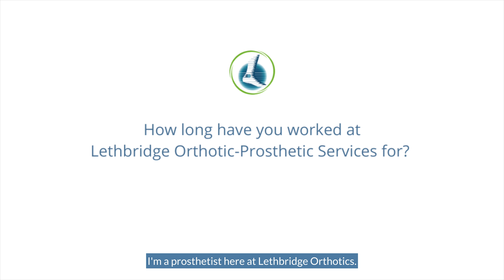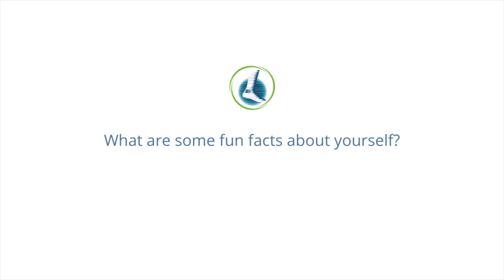Meet Russell Beazer from Lethbridge Orthotic-Prosthetic Services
Russell Beazer was born and raised in Southern Alberta and is happy to return to his roots to start his career in Prosthetics. Russell graduated from the University of Saskatchewan with a Bachelor of Kinesiology in 2016. Russell’s love of human anatomy and movement led him to the Prosthetics and Orthotics program at BCIT and graduated in 2018. He is completing a 2-year residency placement at Lethbridge Orthotics and Prosthetics before writing his certification exams. Russell is passionate about his work in prosthetics and is excited to serve the people of Southern Alberta in this evolving field of work. Outside of work Russell loves spending time with his wife and four adorable kids, weight lifting, and hunting.

Performed By
Brent Wood

Produced By
Brent Wood